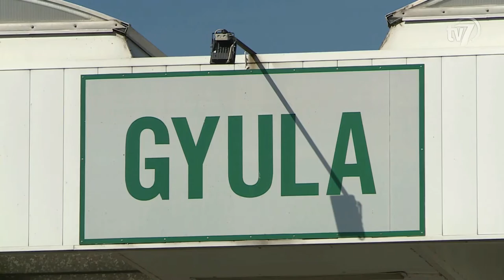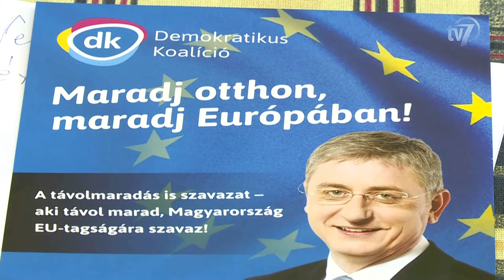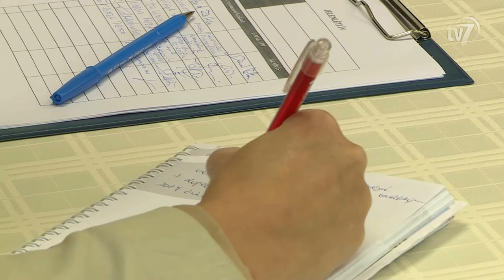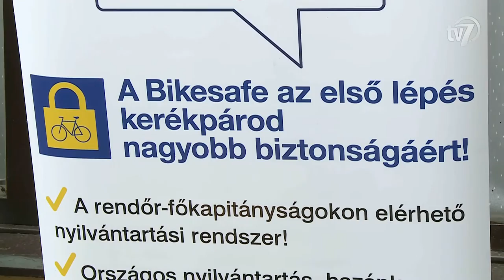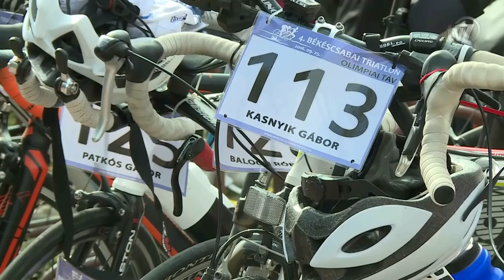Híradó 2016.09.26.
1. Szigorított ellenőrzést rendelt el az Országos Rendőr-főkapitányság vezetője. 0:43

2. Egy békéscsabai kábítószer kereskedőt vettek őrizetbe a karcagi rendőrök. 1:24

3. A Demokratikus Koalíció értékelte a közgyűlést. 2:04
Interjú Kaposi László, a Demokratikus Koalíció önkormányzati képviselője.

4. Új felsőoktatási modellt dolgoz ki a Kodolányi János Főiskola Orosházán. 3:54
Interjú Simonka György, országgyűlési képviselő.
Interjú Berta Ákos, a Kodolányi János Főiskola általános rektor-helyettese.
Interjú Tóth Gábor, a PC Trade Kft. ügyvezetője.

5. A BikeSafe és a Házhoz megyünk program egyre népszerűbb a megyében. 6:22
Interjú Szlovák Zsolt r. százados, a Békés Megyei Rendőr-főkapitányság kiemelt főelőadója.
Interjú Medgyesi István, a Békéscsabai Rendőrkapitányság címzetes rendőr őrnagya.

6. Haranglábállítás és harangszentelés Gerlán. 8:02
Interjú Sós Imre, az Art-Unió Alapítvány kuratóriumi elnöke.
Interjú Bíró János, önkormányzati képviselő.

7. Művészeti iskolák mutatkoztak be Békéscsabán. 10:51
Interjú Szikora Sára, tanuló.
Interjú Vadászné Ablonczy Emőke, a Szeberényi Gusztáv Adolf Evangélikus Művészeti Szakközépiskola művészeti igazgatóhelyettese.

8. Legújabb könyve, a Báró Wenckheim hazatér című kötet bemutatójára érkezett Békéscsabára Krasznahorkai László. 12:40

9. Protestáns konferencia. 14:45
Interjú Demmel József, a Magyarországi Szlovákok Kutatóintézetének tudományos munkatársa.
Interjú Erdész Ádám, a Magyar Nemzeti Levéltár Békés Megyei Levéltárának igazgatója.

10. Nem sikerült a hazai bemutatkozás a csabai kézis lányoknak. 16:46
Interjú Gávai Szonja, a Békéscsabai Előre NKSE játékosa.
Interjú Skaliczki László, a Békéscsabai Előre NKSE vezetőedzője.

11. Negyedik alkalommal rendeztek triatlont Békéscsabán. 18:38
Interjú Bunzel Lívia, ötletgazda.